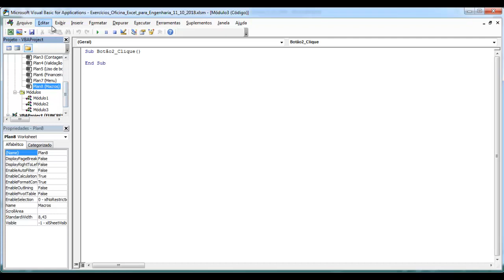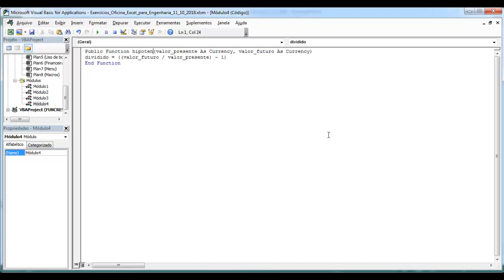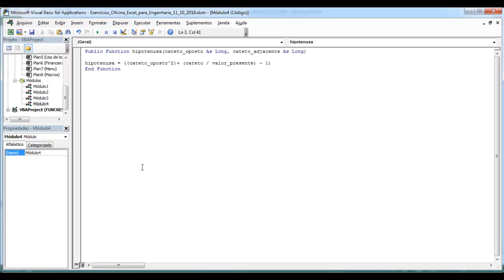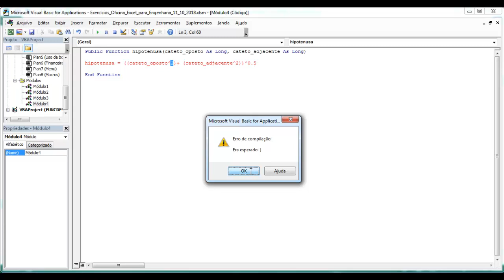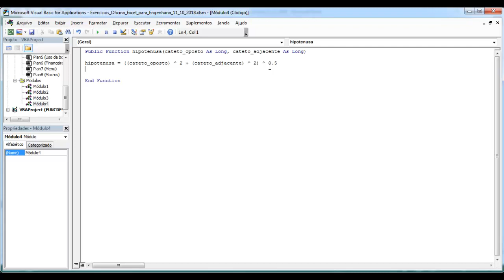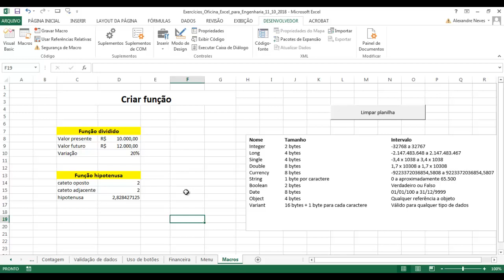Como criar uma função personalizada no Excel – parte 2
Este vídeo é apresenta como criar uma função personalizada no Microsoft Excel. Ao criar funções personalizadas você pode deixar o seu trabalho com as planilhas mais dinâmico, uma vez que o uso de funções no Excel favorece a automação de várias operações que são repetidas. No vídeo como exemplo foi criada a função hipotenusa